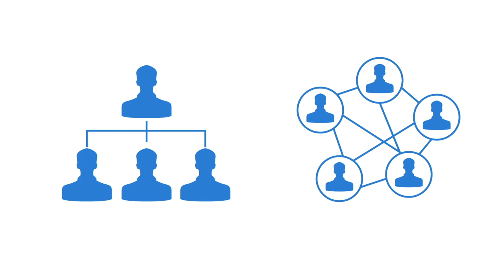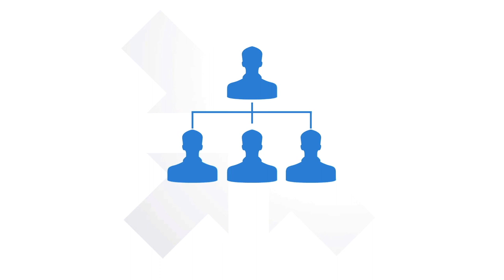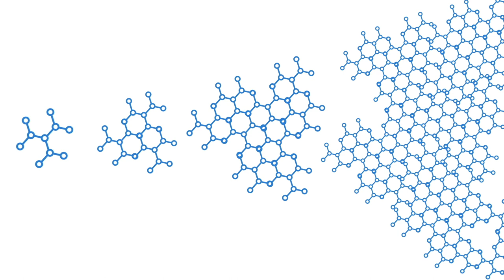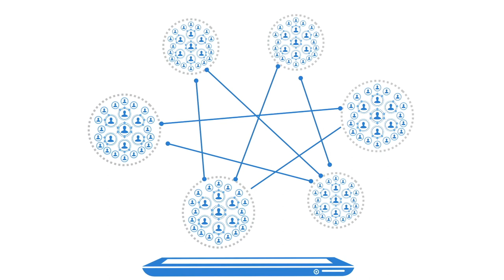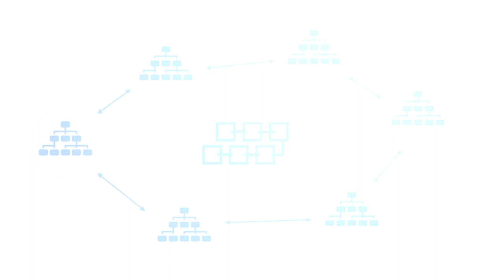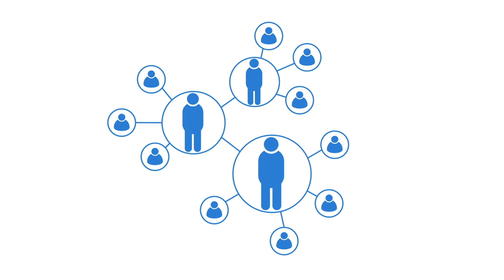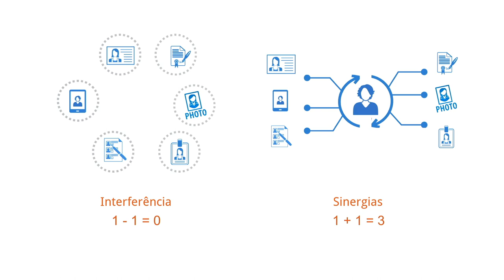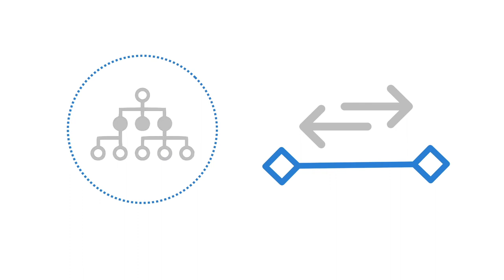Curso de Blockchain - Organização distribuída - [DUBLADO por IA]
Blockchain Technology
Systems Innovation